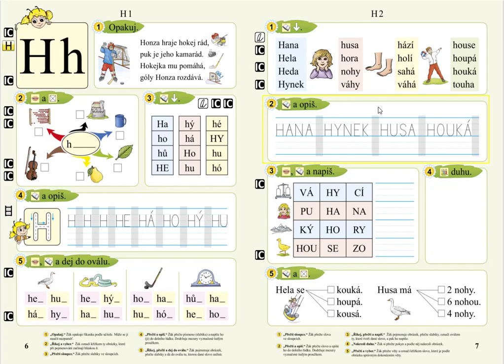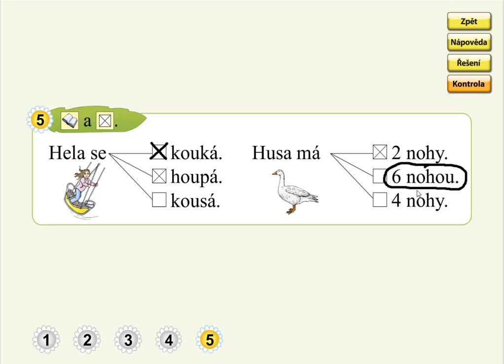Písmeno H (význam slov), SLABIKÁŘ 2, str. 7, cv.5